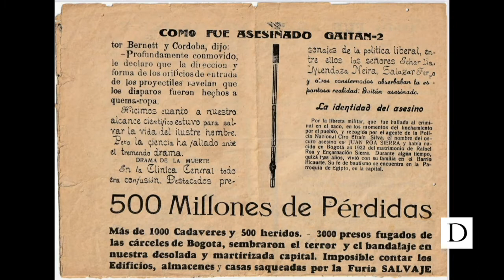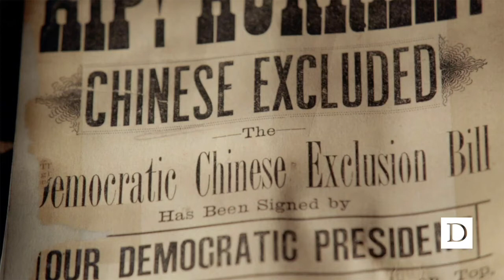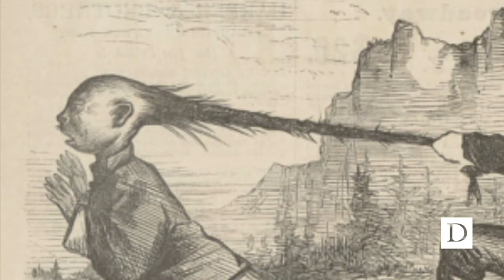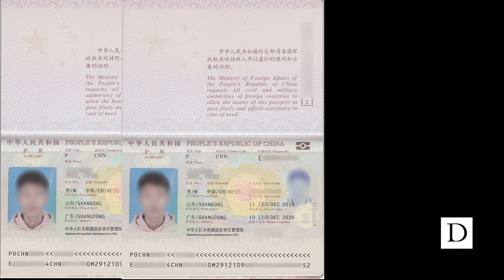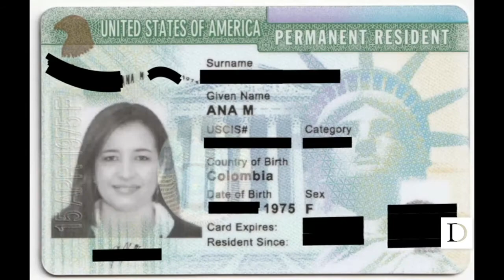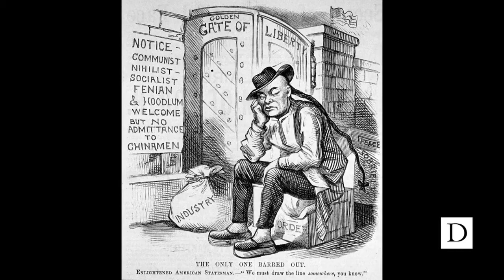Story+ 2021 | Mapping Roots with Migrant Roots Media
Migrant Roots Media is a digital platform which amplifies the voices of migrants, children of migrants, and those struggling to thrive in their homelands to unearth the root causes of global migration. We strategically position intersectional voices to advance narratives and political analyses concerning migration and other social issues. Through investigative and first-person articles, media workshops, and campus collaborations, we work to reframe discourses around migration and human mobility.   Our project will involve working with students, preferably migrants or children of migrants, to conduct research on the different social, political, economic, and/or environmental forces that destabilize communities and produce forced migration.
The Mapping Roots team is a partnership between Story+ and Migrant Roots Media (MRM), a digital platform founded by Durham-based activist Roxana Bendezú. With its mission to unearth the root causes of migration, MRM strives to amplify the voices of migrants, children of migrants, and those struggling to stay and thrive in their homelands. Through MRM’s collaboration with Story+, student researchers were encouraged to select a country and conduct in-depth research on the complex matrix of push and pull factors that compel some citizens to leave and build lives elsewhere.

Story+ is a 6-week summer research experience for Duke undergraduates interested in exploring humanities research approaches (archival research, oral histories, narrative analysis, visual analysis, and more). The program combines research with an emphasis on storytelling for different public audiences. In Story+, students are organized into small project teams and have the opportunity to participate in a flexible mini “curriculum” on research methods and storytelling strategies. Team projects may be led by Duke faculty, Duke librarians, or non-profit organizations, and will be supervised on a day-to-day basis by graduate student mentors.